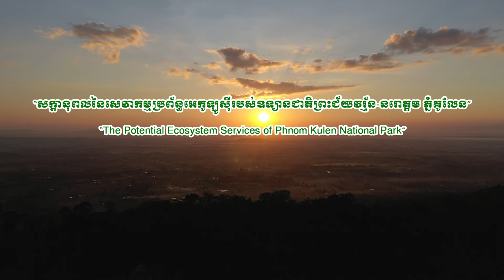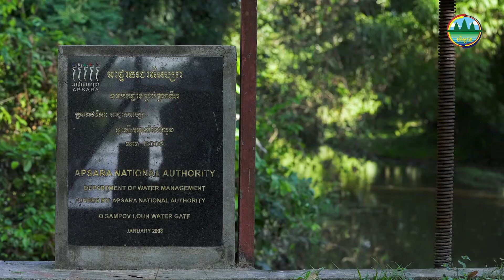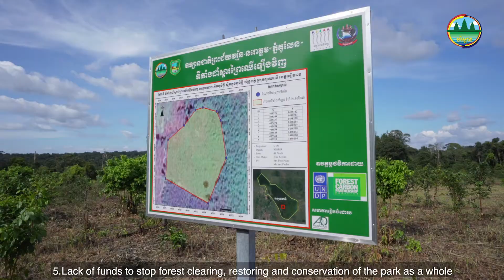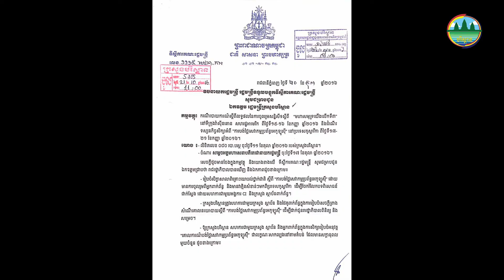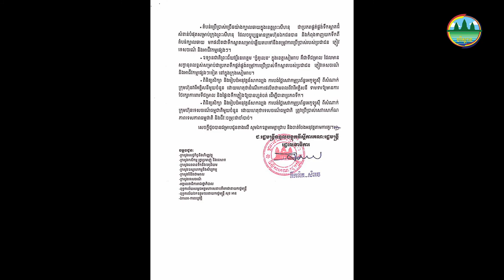The Potential Ecosystem Services of Phnom Kulen National Park